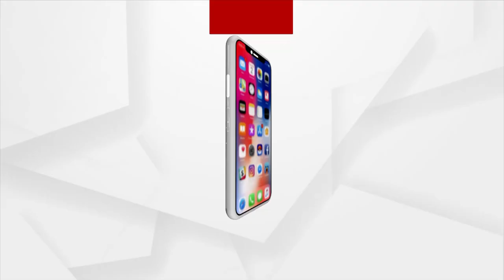କିଛି ନ୍ୟସ୍ତସ୍ଵାର୍ଥ ଲୋକ ମୋ ବିରୁଦ୍ଧରେ ଚକ୍ରାନ୍ତ କରୁଛନ୍ତି : ମନୀଷା ଚୌଧୁରୀ,ବାଲିପାଟଣା ଅଧକ୍ଷା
ବିଜେଡିରେ ରହି ବାଲିପାଟଣା ପଂଚୟାତରେ ସମସ୍ତ ସମାଜ କଲ୍ୟାଣ ସହ ଦଳୀୟ ଭିତ୍ତିକ କାର୍ଯ୍ୟ କରିଛନ୍ତି ହେଲେ ତାଙ୍କ ବିରୋଧରେ କେହି ଏକ ବିରାଟ ଚକ୍ରାନ୍ତ କରି ତାଙ୍କୁ ବଦନାମ କରାଯାଉଛି ବୋଲି ଅଧକ୍ଷା ମନୀଷା ଚୌଧୁରୀ ସାମ୍ୱାଦିକ ସମ୍ମିଳନୀ କରି ଅଭିଯୋଗ କରିଛନ୍ତି ।